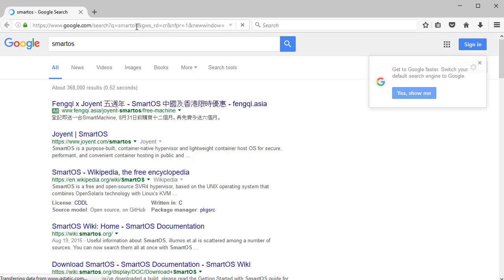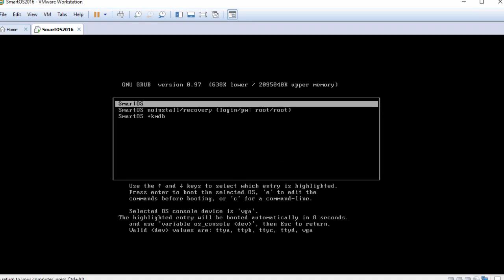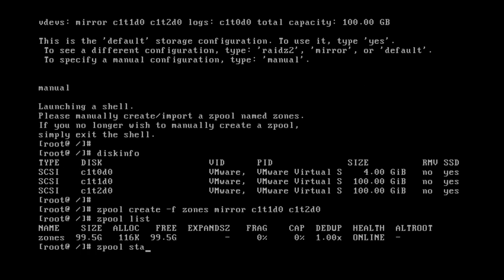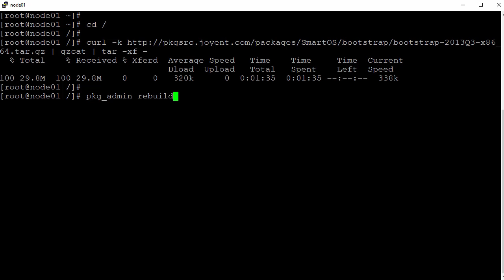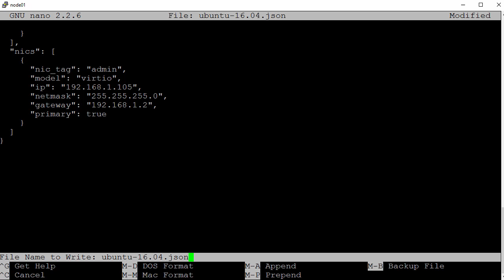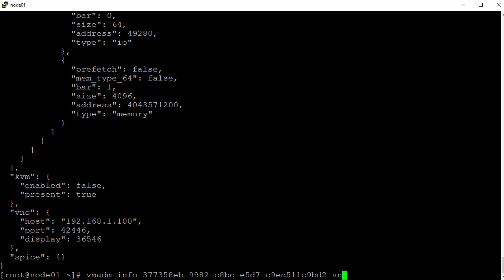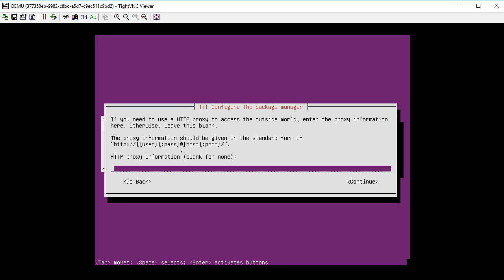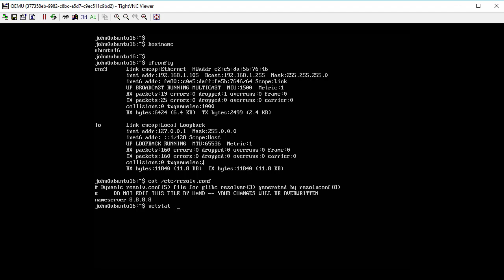How to Install & Configure Triton SmartOS + Review on VMware Workstation Easy Tutorial [2016][HD]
This video tutorial shows how to install, configure and review Triton SmartOS on VMware Workstation/Player step by step. It also helps for installing SmartOS on physical computer or bare-metal server. We'll also create and configure Pool and Zone. Finally we'll install Ubuntu 16.04 Server on SmartOS.

Steps:
1- Download Triton SmartOS ISO
2- Create Virtual Machine on VMware Workstation/Player
3- Start SmartOS Installation
4- Create Mirrored (RAID 1) ZFS Pool
5- Create Ubuntu 16.04 Virtual Machine in SmartOS
6- Install Ubuntu 16.04 VM in SmartOS

What is Triton SmartOS?
SmartOS is a free and open-source SVR4 hypervisor, based on the UNIX operating system that combines OpenSolaris technology with Linux's KVM virtualization. Its core kernel contributed to illumos project. It features several technologies: Crossbow, DTrace, KVM, ZFS, and Zones. SmartOS is designed to be particularly suitable for building clouds and generating appliances. SmartOS is an in-memory operating system and boots directly into random access memory. It supports various boot mechanisms such as booting off of USB thumbdrive, ISO Image, or over the network via PXE boot. One of the many benefits of employing this boot mechanism is that operating system upgrades are trivial, simply requiring a reboot off of a newer SmartOS image version.

JSON File for Ubuntu 16.04 used in the video:
  "alias": "ubuntu16",
  "hostname": "ubuntu16",
  "brand": "kvm",
  "vcpus": 1,
  "autoboot": false,
  "ram": 1024,
  "resolvers": [ "8.8.8.8" ],
  "disks": [
      "boot": true,
      "model": "virtio",
      "size": 20000
  "nics": [
      "nic_tag": "admin",
      "model": "virtio",
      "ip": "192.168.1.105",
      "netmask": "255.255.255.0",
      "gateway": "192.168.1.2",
      "primary": true

BTC: bc1qwtus98fmqwruvd2fdmcryrtrzy6rpheumjh5w9
ETH: 0x95ef4340F1D428C091AA5729FE2dB30f41e1EeC4
LTC: ltc1qnvwrhxhrhzg3mzvz052ppjckmjs3k8vgjkgg9m
XRP: rP24VnD9Y9g3WmfPJ9cZi3wWMZ8Ucgfvey